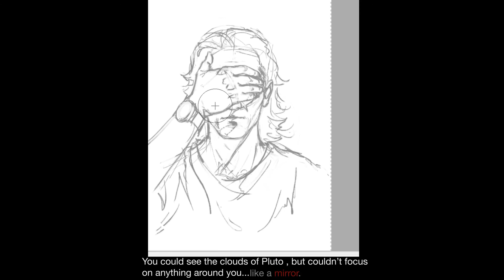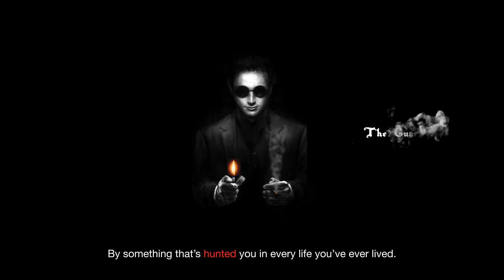The Labyrinth Book Trailer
Song: Peter Gabriel - My Body Is a Cage (Arcade Fire cover)